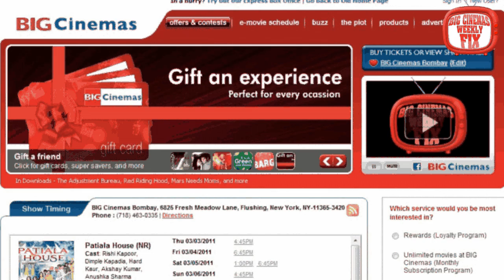March 3rd, 2011 - Weekly Update from BIG Cinemas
Mar. 3rd, 2011 - weekly update from BIG Cinemas on upcoming movies, promotions, contests, winners, and much more.